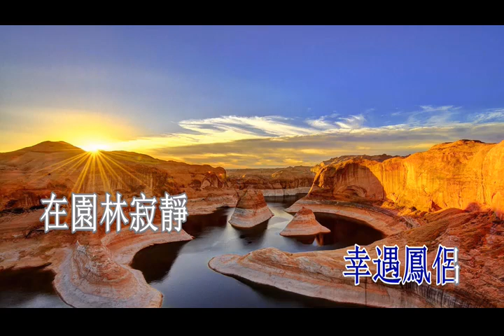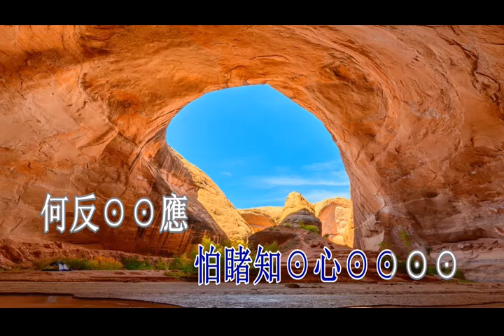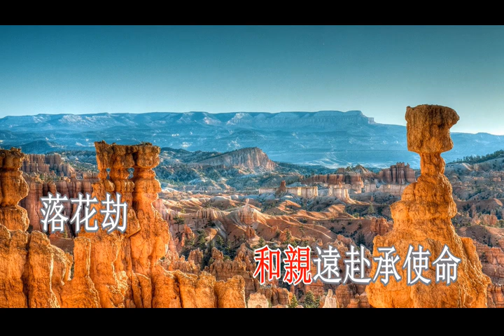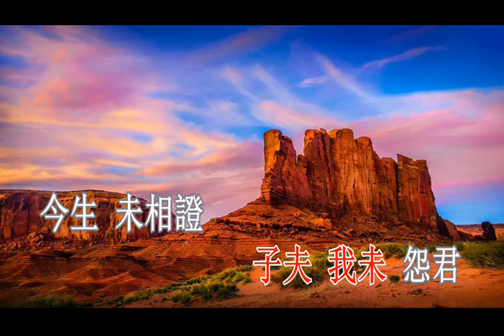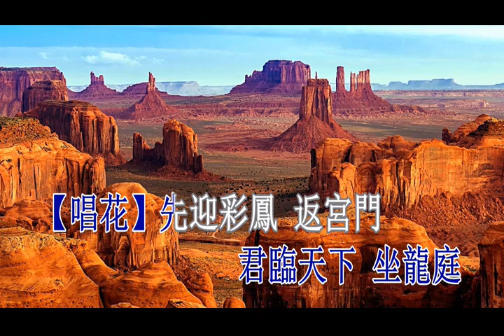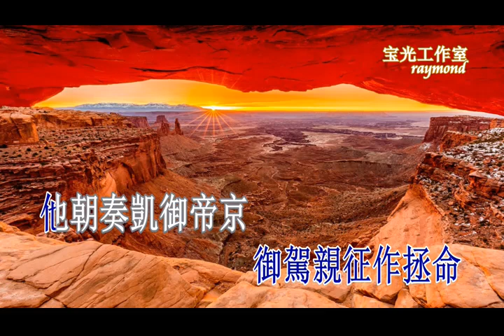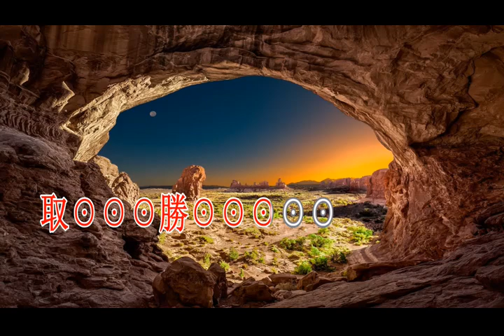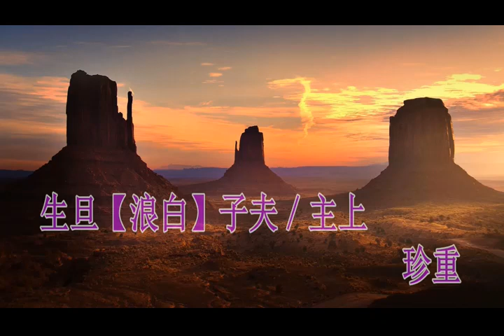問君何日凱旋歸_黎耀威 陳彩蓮-男左女右伴唱